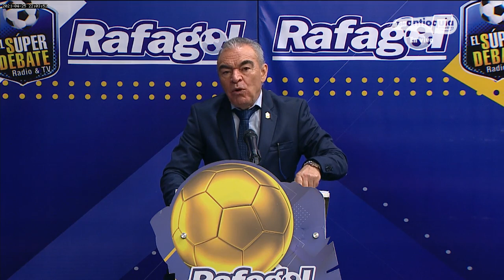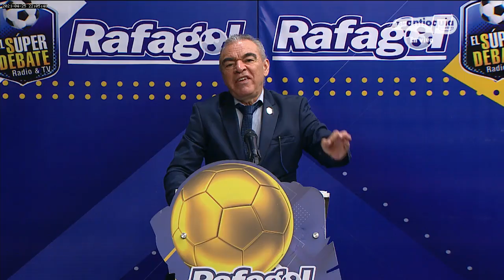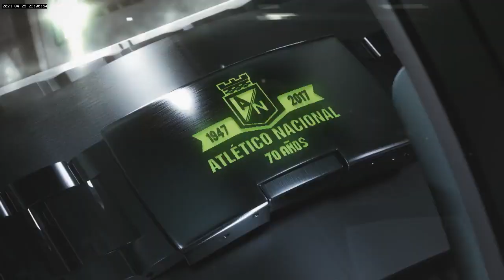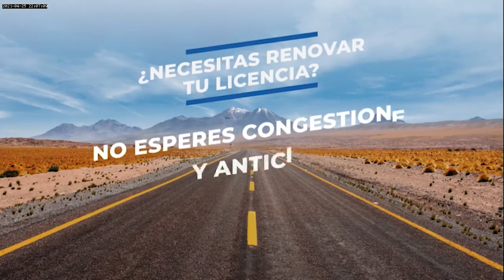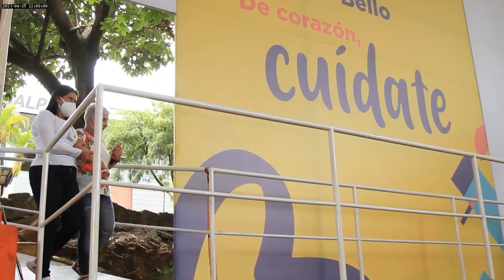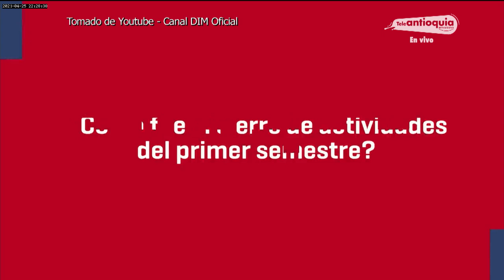EL SÚPER DEBATE 25 DE ABRIL DE 2021